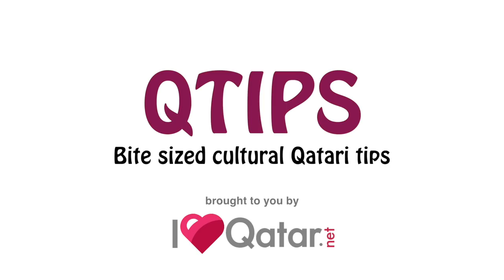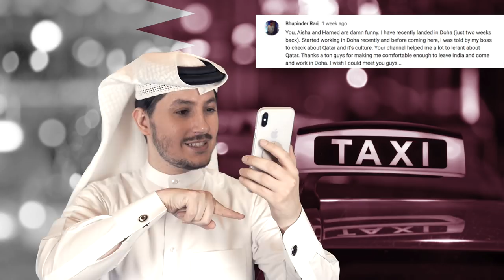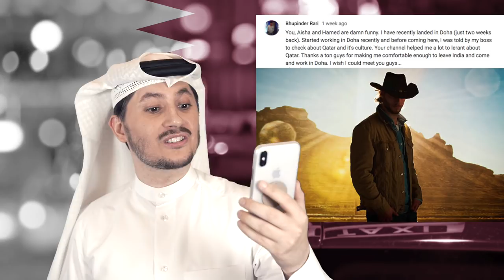QTip: How to deal with taxis in Qatar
We've all experienced this: You get on a Karwa taxi and the driver offers you a fixed price when he can just turn on the meter and hand you a receipt the moment you reach your destination -- which is the right thing to do! Some of us will agree to his price but a smarter commuter would say: "Hey, your meter's there for a reason. Better turn it on, bro!" This is just one of the many public transportation scenarios that you may encounter in the streets of Qatar. For a more in-depth tutorial on the do's and dont's, let Mr. Q do the rest of the talking! Hit us up in the comment section below if we miss something worth-sharing regarding this QTip!

Filmed and Edited by Timothy J. Carr

For more information about the Karwa taxis in Qatar,

POBox 12755
Doha,
Qatar